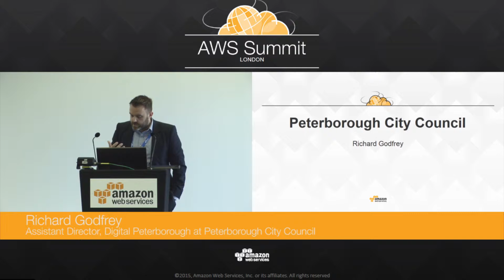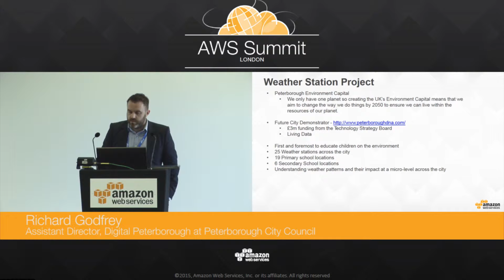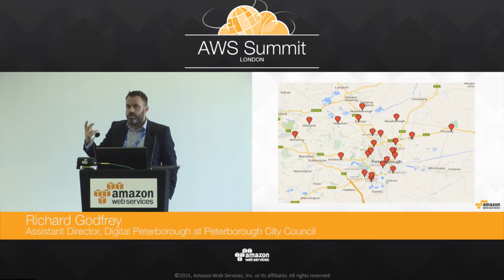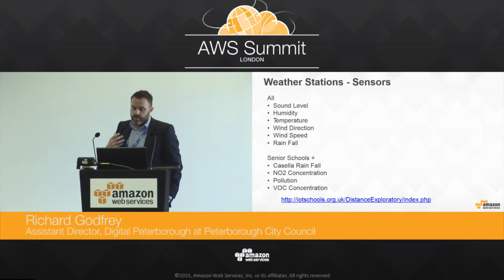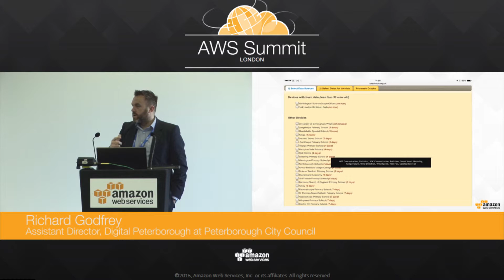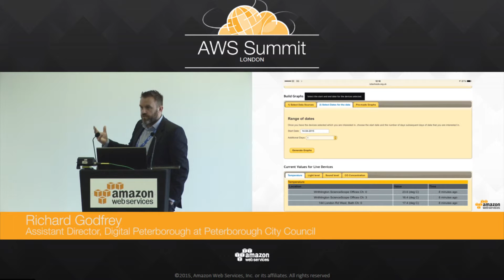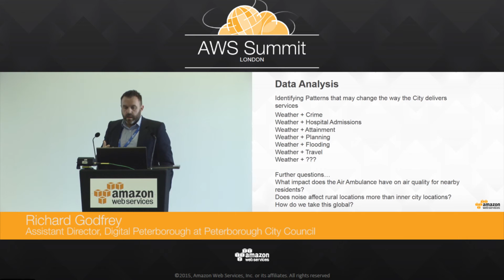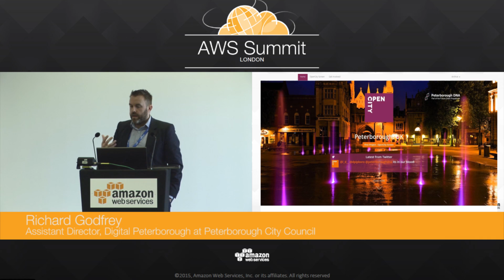2015 AWS Summit London - Peterborough City Council: Infrastructure Innovation in the Cloud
Richard Godfrey, assistant director for digital at Peterborough, highlights several infrastructure projects and how they are transforming the council top-to-bottom operating model supported by the cloud. He shares how they are engaging with citizens and web and data companies to better deliver services to citizens. One way the council engages using the cloud is a weather program in which the data is mapped to crime, hospital admissions, and more; the program looks at ways to use weather data to change how the city delivers services. He also talks about the council's use of AWS Lambda and how his team embarked on a project to rebuild the council's IT infrastructure based around an entirely new operating model, making as much use as possible of cloud-based services and enabling new technologies.